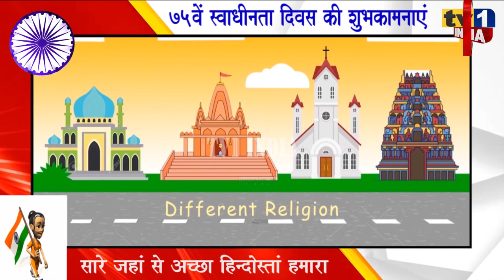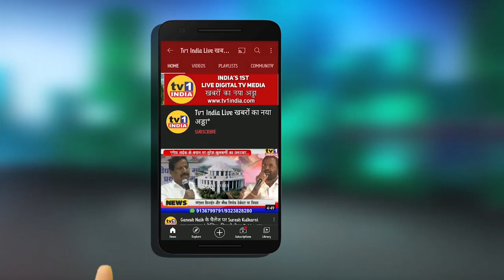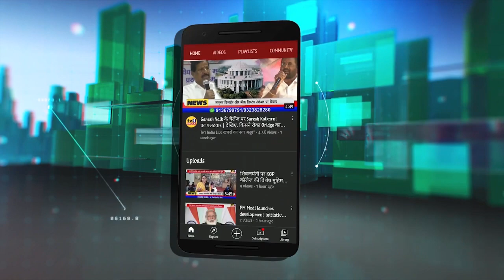75th Independence Day Wishes | RPI Leader Jagdish Gaikwad : स्वाधीनता दिवस की शुभकामना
75th IndependenceDay Wishes | RPI Leader JagdishGaikwad : स्वाधीनता दिवस की शुभकामना